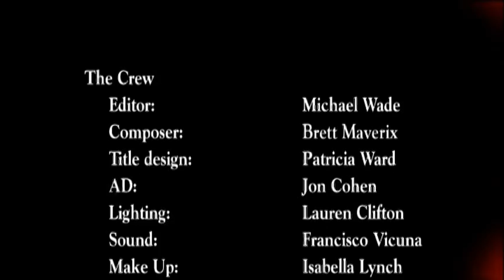Kissing With Intent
A guy meets girl story with a twist - just what is he after